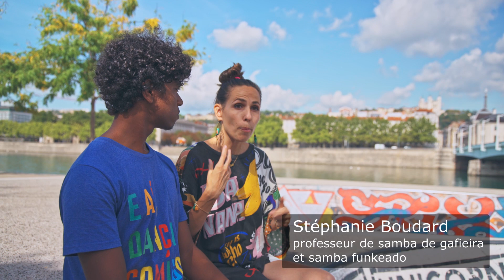Comment développer son style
Dans cette vidéo Stéphanie, Ruan, Cédric, Charly et Jon nous donne des pistes sur comment développer son style.

00:00 : Intro
00:32 : Comment développer son style
02:32 : Puiser dans ce qui vous intéresse
03:24 : Il faut affronter le miroir
05:26 : Essayer ce qui ne vous plait pas
07:09 : Faire la scène

Comment construisez vous votre style ?